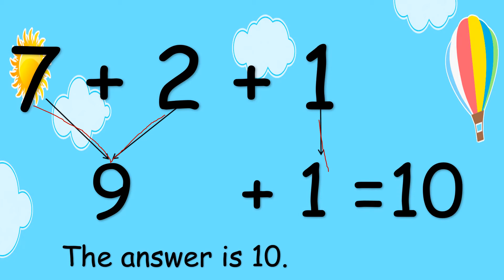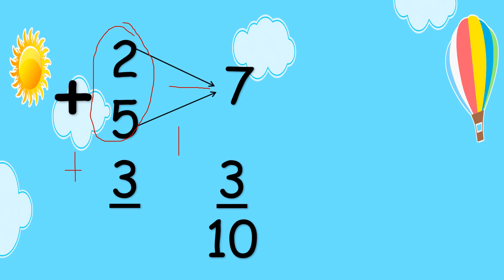ADDITION WITH THREE ADDENDS